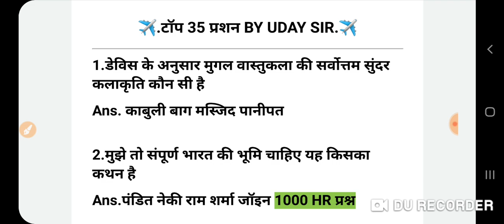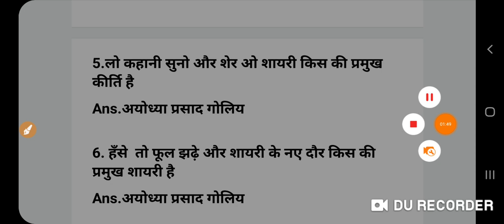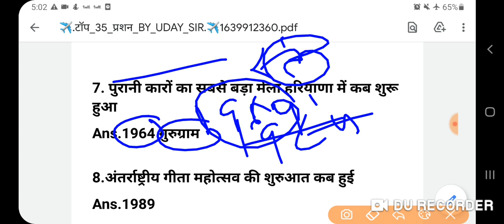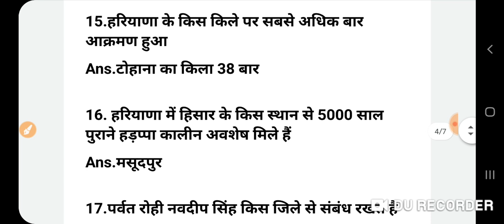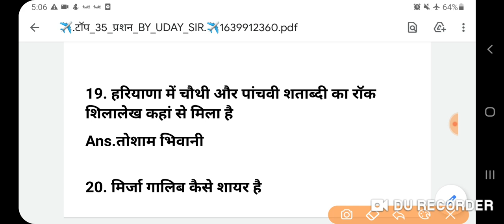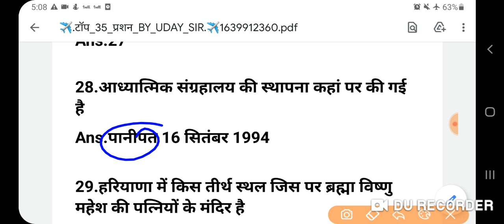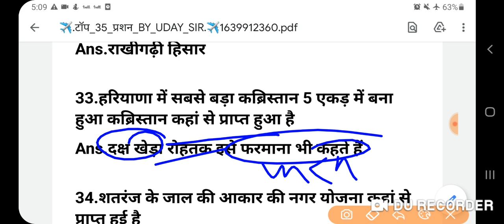हरियाणा_GK_प्रशन_ग्राम_सचिव_पटवारी_CET_EXAM